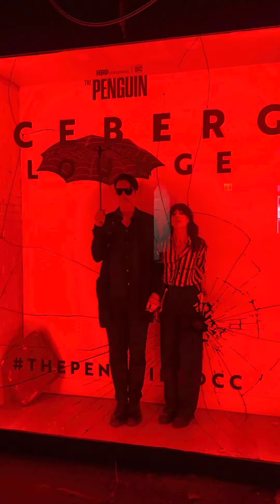BluRayAngel Meets Actor David Dastmalchian at Penguin’s Iceberg Lounge